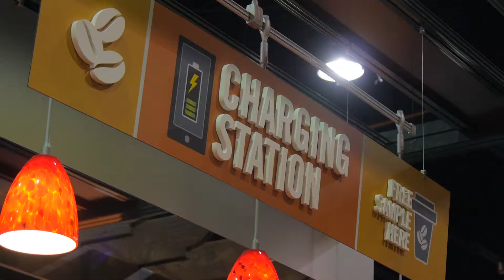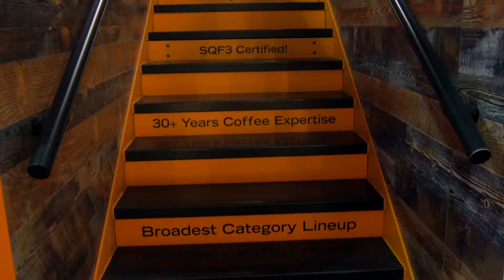Trade Show Planning with your Exhibit Partner: Trilliant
Trilliant attends one important – and large! – trade show a year, which means it’s critical that their trade show booth works to achieve specific marketing and sales objectives. Long-time trade show exhibit solutions provider, Nimlok, was able to design and deliver a creative custom trade show exhibit that promoted Trilliant’s brand and products and engaged in-booth visitors.